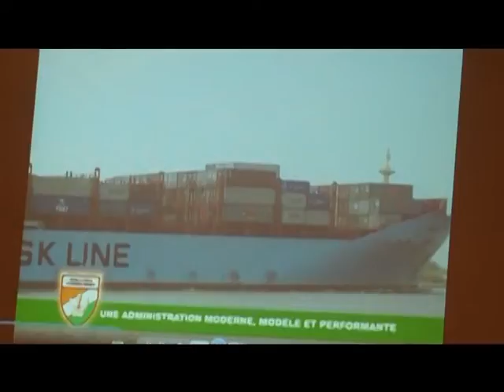Le 20 Heures de RTI 1 du 15 Mars 2014 avec Ali Diarrassouba